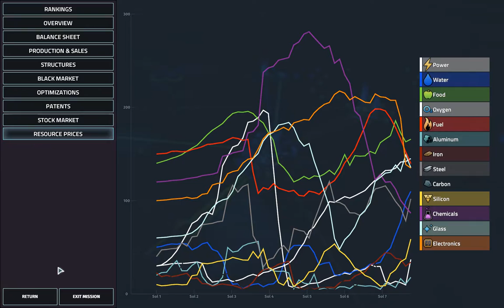Executive Reni-6 campaign - Day 3/7 - Offworld Trading Company